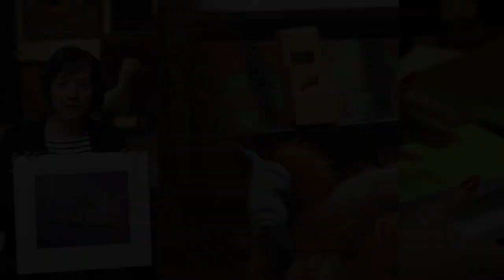'Lucy in the Sky with Diamonds' by Artist Dick Segal | Homage to The Beatles | Art by The Artizen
This is one of a collection of “Beatles - Paint the Songs” pieces, by their number one fan, Dick Segal in a homage to The Beatles.

Written in 1967 primarily by John Lennon, many believe the song’s title referred to the drug LSD, but Lennon always denied this, explaining the song was inspired by a painting his young son Julian brought home, and he attributed the song’s fantastical imagery to his reading of Lewis Carroll’s Alice in  Wonderland books.

Nevertheless, the song has been recognised as a key work in the psychedelic genre.  In his homage to ‘The Beatles’ Dick has captured this superbly with, of course, Lucy and her kaleidoscope eyes as the central feature, surrounded by her diamonds.

Dick didn’t want to overcrowd the piece, as there were so many extraordinary characters and imaginary scenarios in the lyrics, so he focused on the verses that features Lucy; tangerine trees, plasticine porters with looking glass ties and cellophane flowers of yellow and green.

Dick has represented the song’s ethereal quality by the siren’s heads and heavenly bodies in Lucy’s hair.

💥 This artwork is available as a limited edition. To find out more about this piece and the artist,

If you would like to find out more about The Artizen, visit our

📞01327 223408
📍2 James Watt Close, Daventry, NN11 8RJ

Credits:

Inspiration: The Beatles
Lyrics Source: LyricFind
Songwriters: John Lennon / Paul Mccartney
Lucy in the Sky With Diamonds lyrics © Sony/ATV Music Publishing LLC